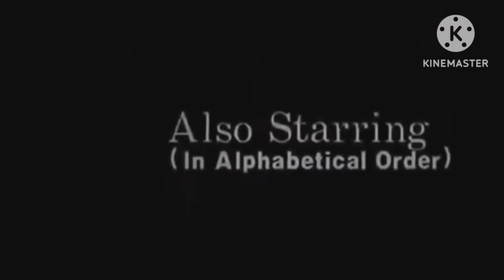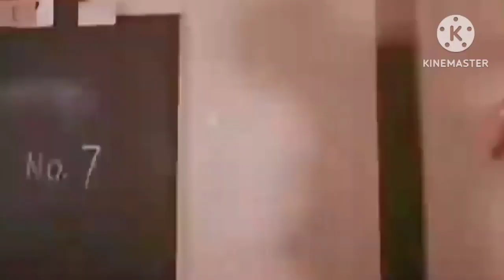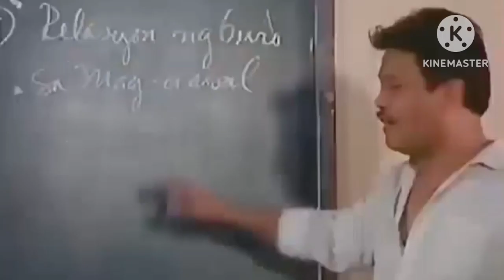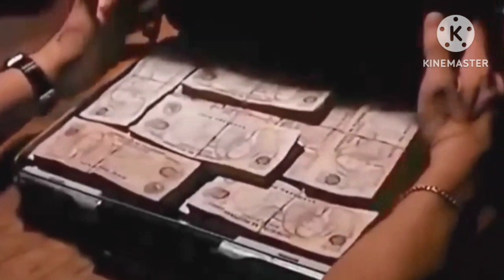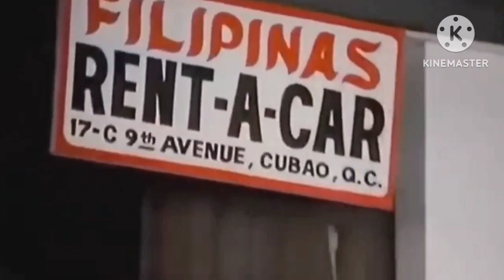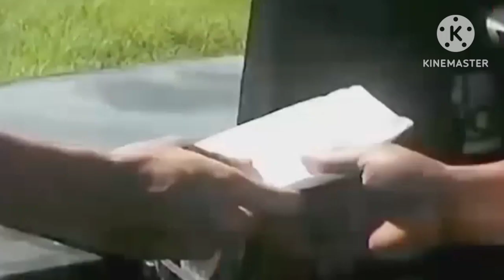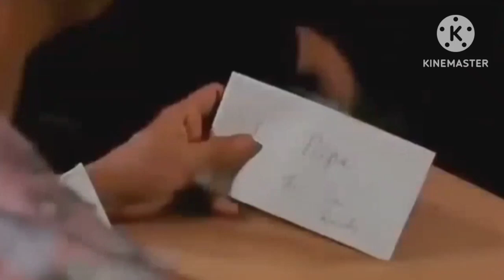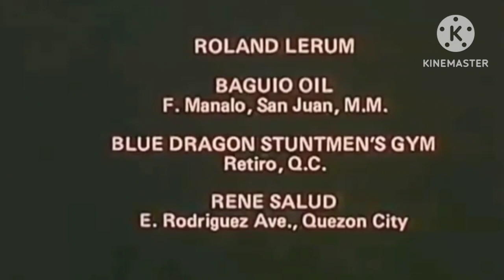ROBIN PADILLA CARNAP KING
This channel is made for my fellow Filipinos, especially to all my fellow OFW's because they moved away from their family to ensure the future of their loved ones.

- Tagalog video clips
- Tagalog action movie
- Tagalog Comedy movie
- Tagalog Romance movie
- Tagalog comedy video clip
- Tagalog Action video clip
- Tagalog Romance video clip

Nothing is Imposible to Our God